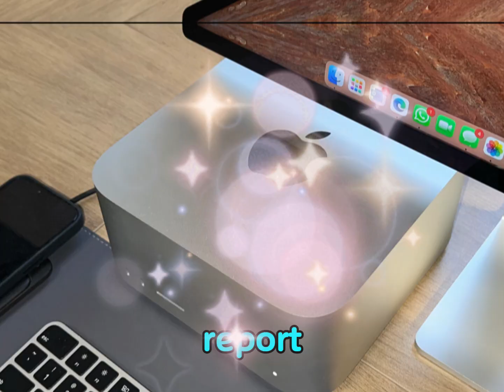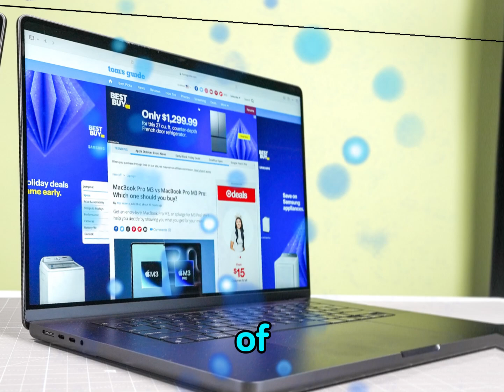Apple's (M4 ULTRA) Mac Studio - Fresh Leaks 2024!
Today, we're diving into the latest buzz surrounding Apple's potential release of the M4 Ultra chip in the Mac Studio. With the successful launch of the M4 chip in devices like the iPad Pro, speculation is rife about whether WWDC 2024 will showcase this powerful new addition. Apple has a unique approach to unveiling its new technology, often starting with baseline processors or chipsets and following up with more powerful versions. This contrasts with companies like Intel, AMD, and Nvidia, which typically launch their most powerful devices first before releasing mid-range models